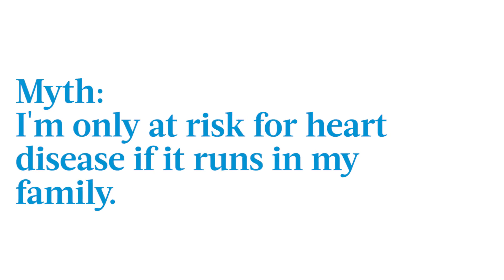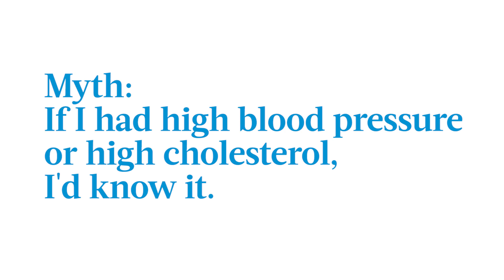Heart Disease Myths Debunked: What You Need to Know for Better Heart Health with Dr. Joseph Stella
Think heart disease is only a concern for men? Or that being young means you're safe from heart issues? It's time to set the record straight.

🔹 In this episode of "Health, Explained," cardiothoracic surgeon Joseph Stella, DO, debunks myths about heart disease and provides the facts you need to take control of your heart health, no matter your age or gender.

🔹 Watch Dr. Stella tackle questions like: Is heart disease really just a man’s problem? Should younger people be concerned about their heart health? And what practical steps can you take today to lower your risks?

🔹 Understanding the truth about heart disease is the first step toward prevention and we're here to guide you.

Learn how to protect your heart and live a healthier life.

00:00 Is heart disease a concern for only men?
00:18 Does heart disease need to run in my family for me to be at risk?
00:37 Do young people need to worry about heart disease?
00:49 Can diet and exercise improve heart health?
01:16 Would I know if I have high blood pressure or cholesterol?
01:34 Is it ok to exercise if I have heart disease?
01:50 Does aspirin prevent heart disease?